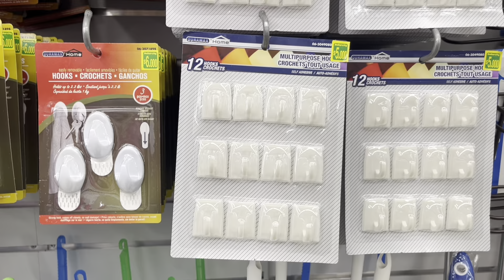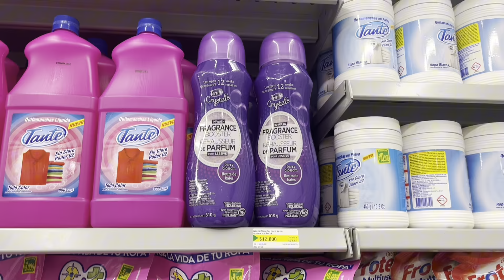✅ Recomendados y ❌ Recomendados del